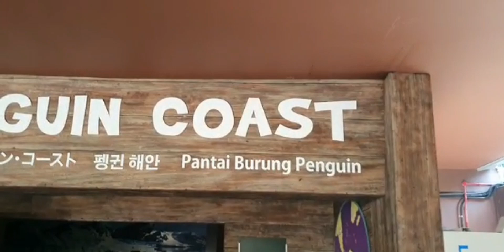SINGAPORE JURONG BIRD PARK PT 2. (PENGUINS)2021